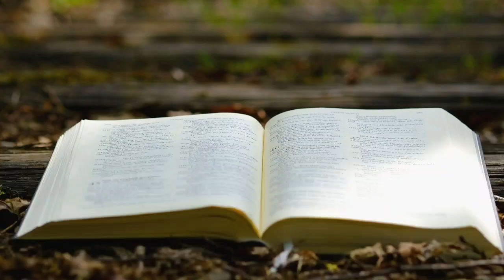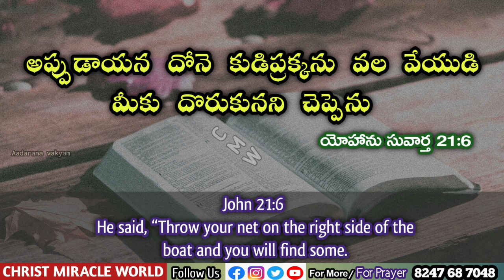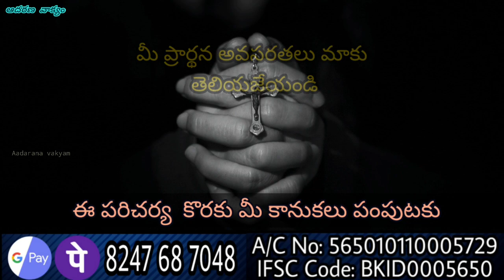𝐓𝐨𝐝𝐚𝐲'𝐬 God 𝐏𝐫𝐨𝐦𝐢𝐬𝐞 | 𝐖𝐨𝐫𝐝 𝐨𝐟 𝐆𝐨𝐝 26/03/2022 @ChristMiracleWorld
Todays God 𝐏𝐫𝐨𝐦𝐢𝐬𝐞 | 𝐖𝐨𝐫𝐝 𝐨𝐟 𝐆𝐨𝐝 26/03/2022 ‎@Christ Miracle World

 Aadarana vakyam 26/03/2022/ CMW
Bible Devotion

Aadarana vakyamu.
ఈ ఆదరణ వాక్యము ద్వారా ఆదరించబడుతున్నారని బలపరుచబడుతున్నారని  నమ్ముతున్నాము.
🔴 Offerings 🔴
Google pay/Phone pay